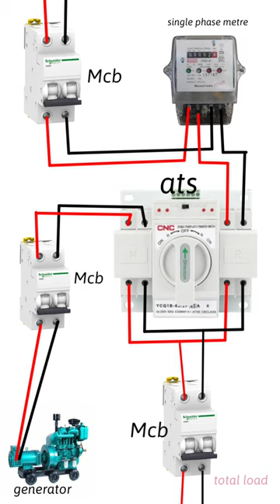automatic transfer switch h a works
galatasaray transfer news nintendo switch galatasaray haberleri nintendo switch oled automatic transfer switch automatic changeover switch ats Ats changeover switch free energy generator electric generator flywheel free energy generator